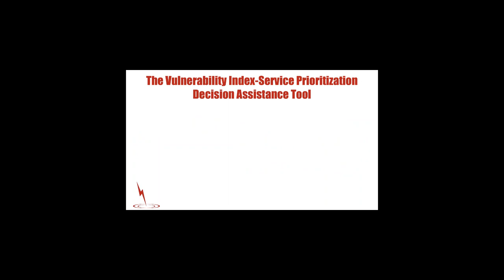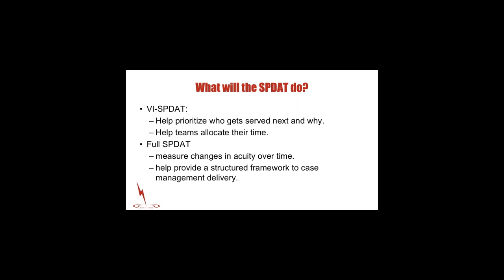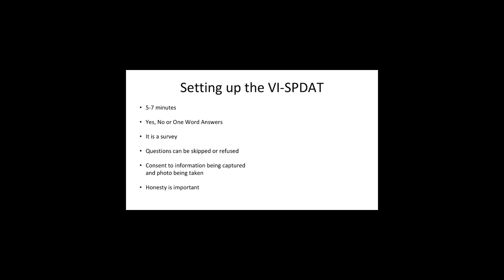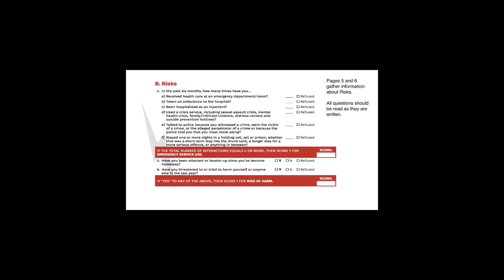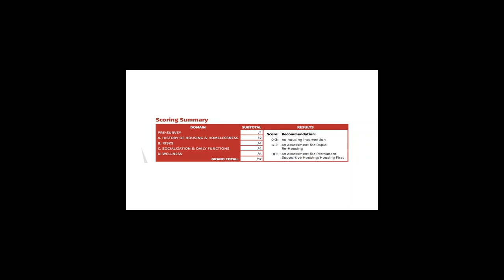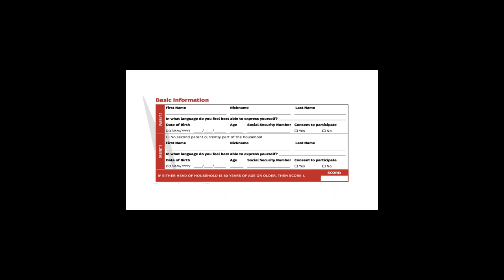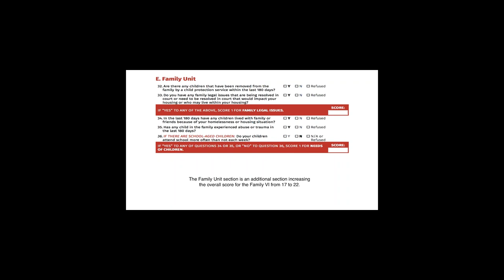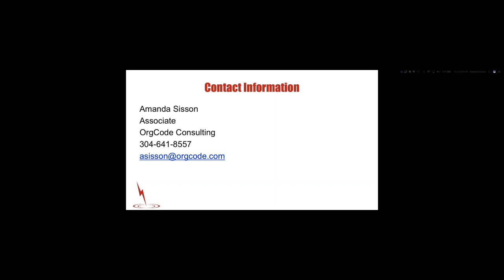VI SPDAT Training with OrgCode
The VI-SPDAT is the most successful triage tool being used in the US, Canada, and Australia. A straight-forward, evidence-based survey tool that thoughtfully assists communities in assessing and prioritizing people experiencing homelessness with the highest needs, the VI-SPDAT has been fundamental in ending homelessness in hundreds of communities. Amanda Sisson, who has over a decade of experience in direct service and CoC administration, will take you through a 2-hour journey examining the history, uses, and context of the VI-SPDAT, tips and tricks for completing the survey, and some exciting developments in new versions of the tool and creative uses of the VI-SPDAT in dynamic coordinated entry systems from around the country.